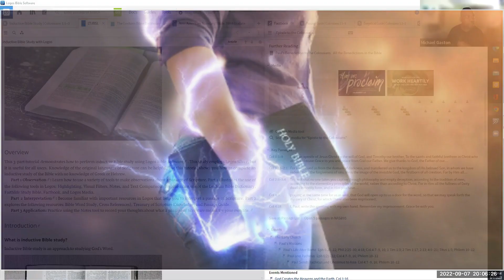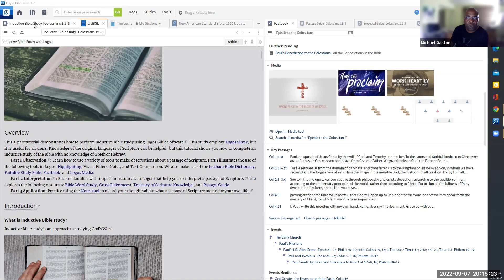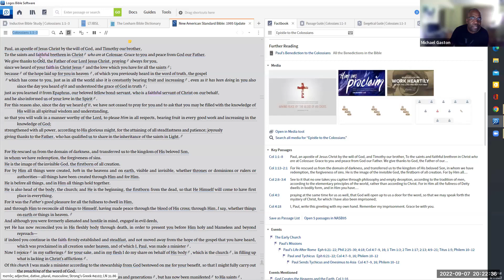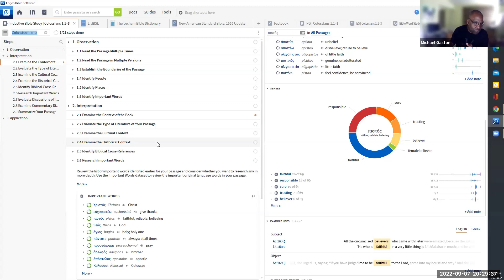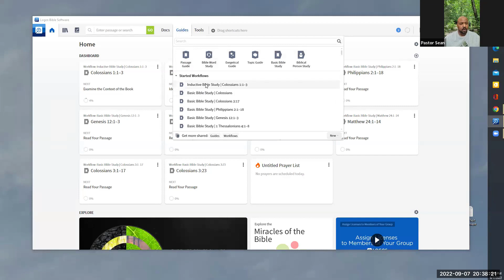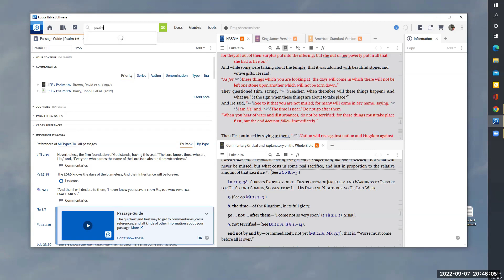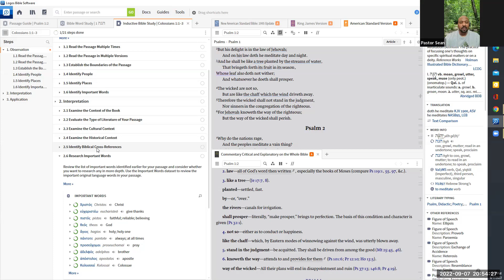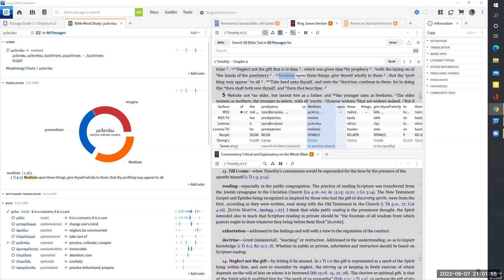Wednesday Bible Study 9-7- 22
Anselm Bible Church Wednesday Bible Study 9-7- 22 Find us

This Week we introduced interpretation, part 2 of how to do an inductive bible study